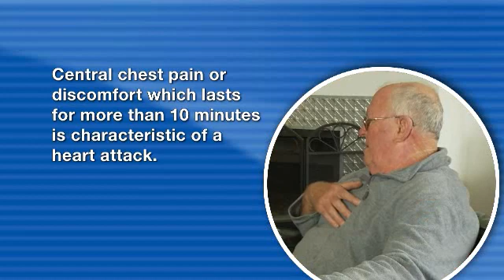First aid - Heart attack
A heart attack occurs when there is a complete blockage of a coronary artery, or its branches, depriving a section of the heart muscle of its blood supply and therefore oxygen. Signs and symptoms may include central chest pain or discomfort, pain radiating into arm, neck or jaw, shortness of breath, grey skin colour or cold and clammy skin.